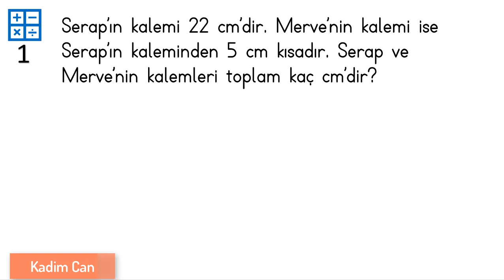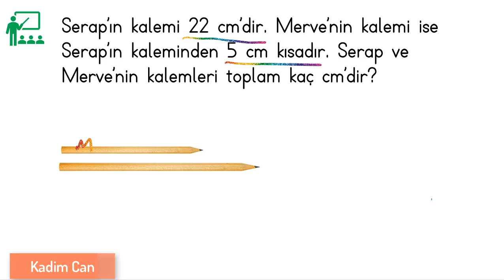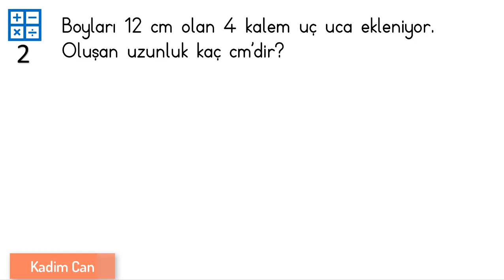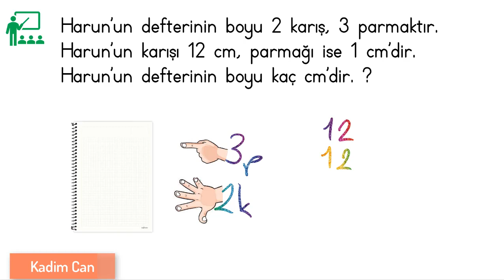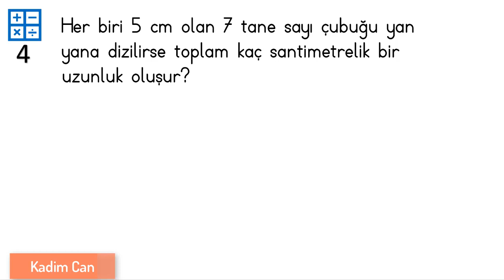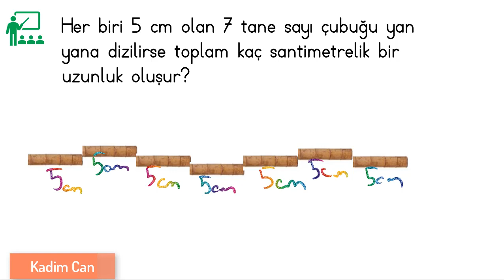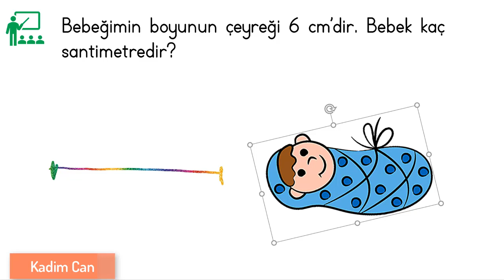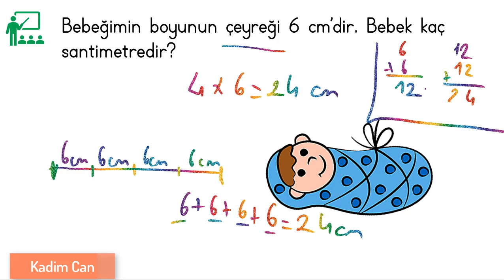2.Sınıf Uzunlukları Ölçme Problemi (1)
1.Sınıf Okuduğunu Anlama Oynat. Listesi